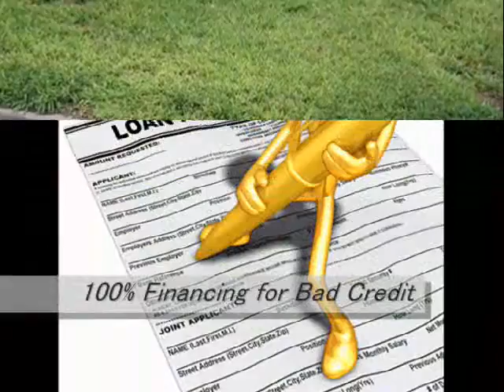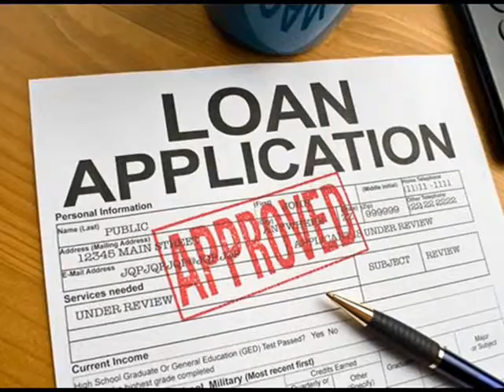VA Refinancing Joliet 866 362 1168